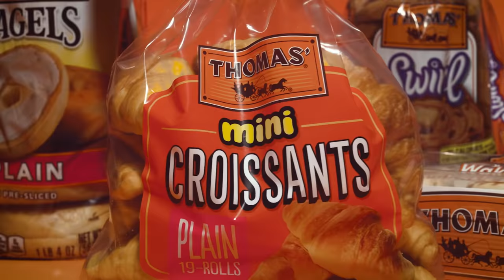Thomas' Mini Croissants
Introducing Thomas' Mini Croissants, add a little bonjour to your day.